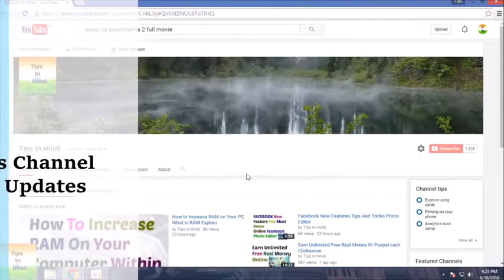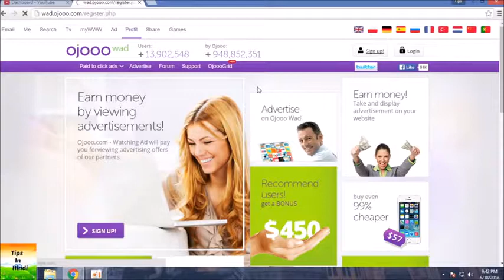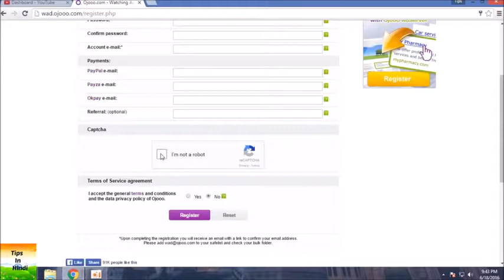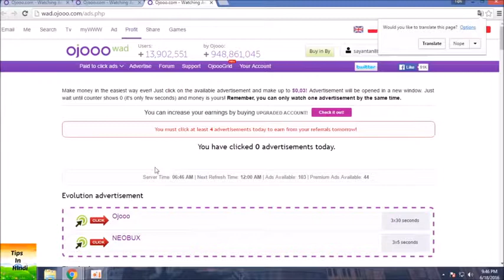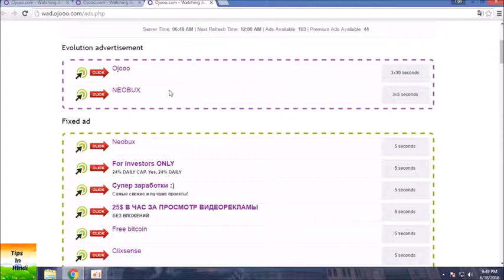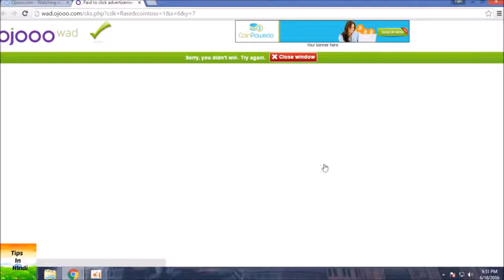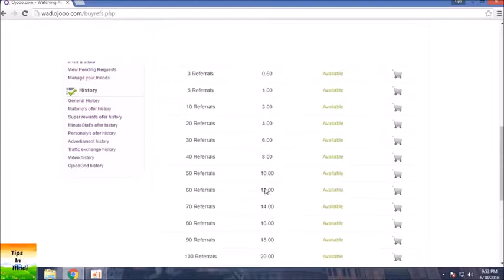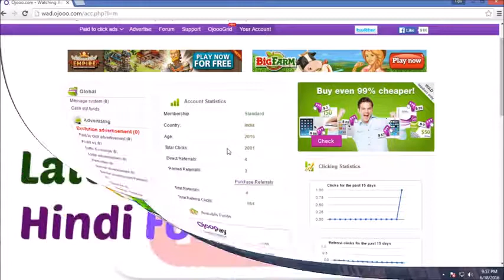How to unlimited Earn Unlimited Real Money Through OJOOO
is a PTC site which is paid to click site.It pays us by watching advertisement. In this video i will show you the proper step to sign up on ojooo and how to primarily work on this site.
To earn money from internet you must keep patience. If you have you can get succxess from here but if not then this place is not for you.
main computer mobile internet or technology se related tips tricks and tutorials iha par har roz lata raheta hoon jo hindi main hota
hai or bilkul free hota hai.
keuki appka ek subcripcription ka maine mare pass bohot hota hai

Today in this video I will show 100% Full Payment Proof. This Method is easy method and useful for all internet users. This Video in Urdu Language for specially my Friends. How to Earn 500,000 rupees Per month by Watching Ads (in Urdu). This a Payment Proof of wad Ojooo. It is a Real and 100% Paying site.
If you really like my Video Please click on Like Button.

⭐️ Full Payment Proof of Ojooo | 100% Real site | Earn $5000 Per Month | ✎[100% Verified]✔ ⭐️